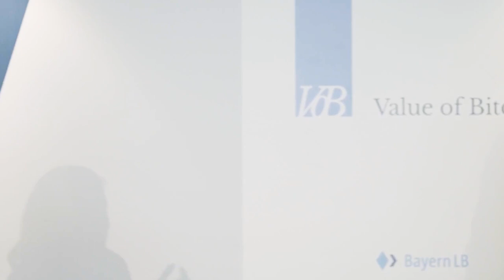Panel Discussion - Bitcoin from a financial market and investment perspective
The Bitcoin experts Giacomo Zucco and Max Keidun had a debate with financial market experts Alexis Eisenhofer and Hans-Jörg Naumer about Bitcoin as an investment.

The panel was moderated by Mai Santamaria the Head of Financial Advisory team at Department of Finance Ireland.

This panel took place during the Value of Bitcoin conference on June 3rd 2019 in Munich